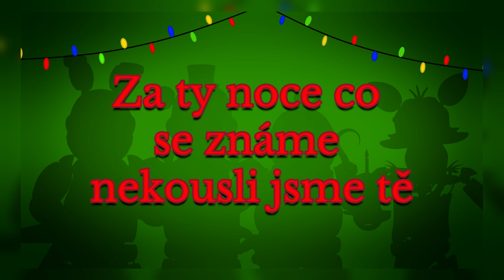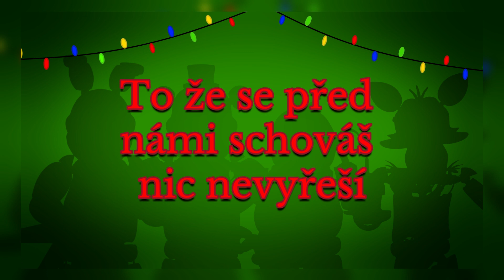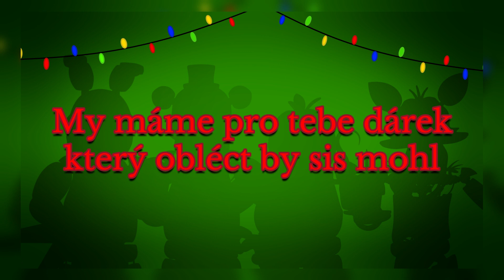FNAF - Merry FNAF Christmas | CZ Cover - Veselé FNAF Vánoce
Tímto všem přeji pohodové a veselé vánoce!